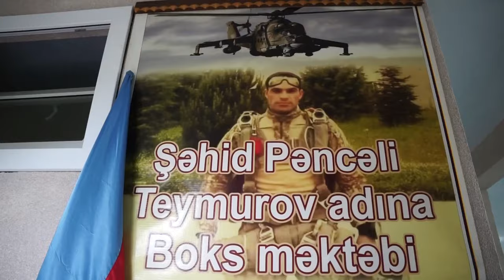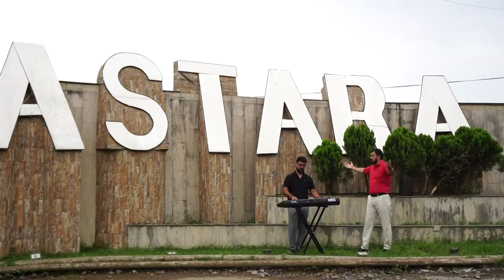Elvin Talış Kərgəlanlı - Tolış votdə Bıjən bıjən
Söz: Elvin Talış
Müs: Elvin Talış
Aranjıman: İlkin Lənkəranlı
Səs yazma: Yaşar Şairoğlu
KlipMaker: İlkin Suvari